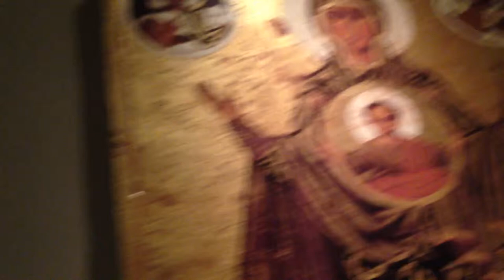Otsuka Museum. Naruto, Tokushima, Japan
via YouTube Capture. iPhone 5 video.